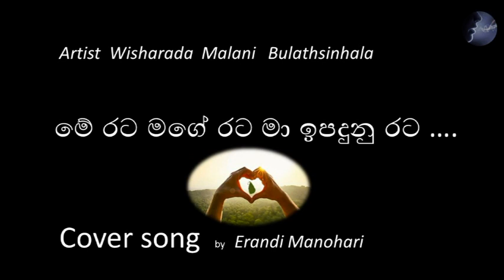මේ රට මගේ රට මා ඉපදුන රට cover song by Erandi Manohari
මේ රට මගේ රට මා ඉපදුන රට ගීතයේ සම්පූර්ණ අයිතිය විශාරද මාලනී බුලත්සිංහල මහත්මිය සතුය.තවද මේ සඳහා යොදා ගත් සියලුම චායා රූප එහි අයිති කරුවන් සතුය.